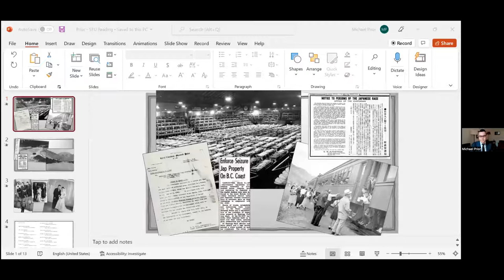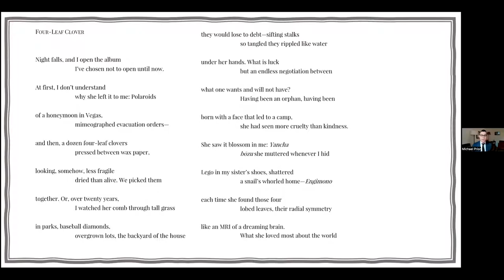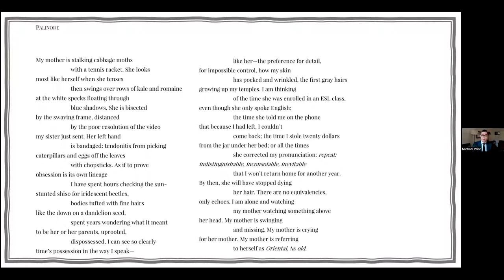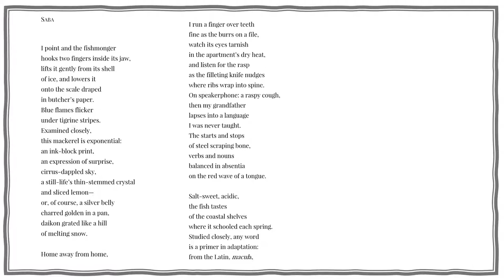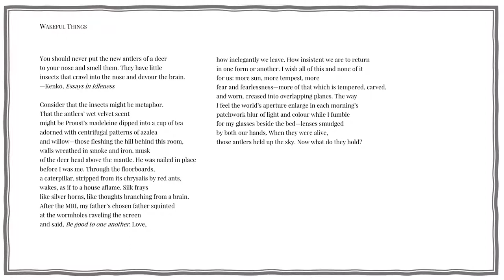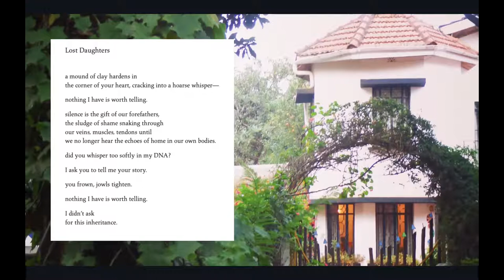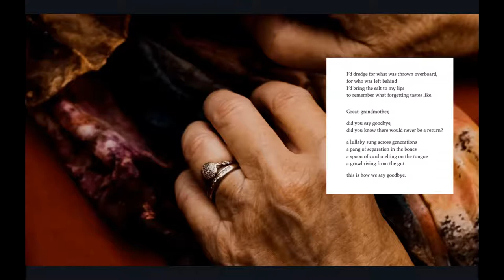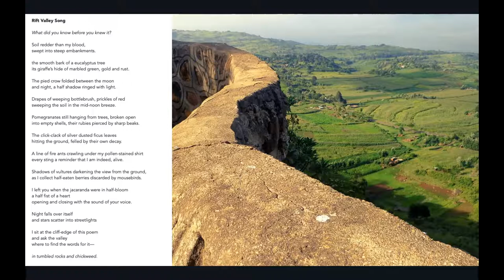SFU Lunch Poems - May 2022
Presented by SFU's The Writer's Studio, the May 2022 edition of Lunch Poems featured readings by poets Sheniz Janmohamed and Michael Prior.